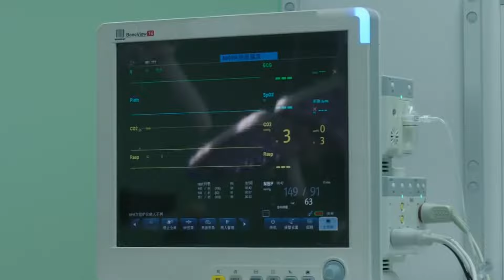老頭在醫院搶救，怎料軍區首長全來了，醫生都給嚇懵了